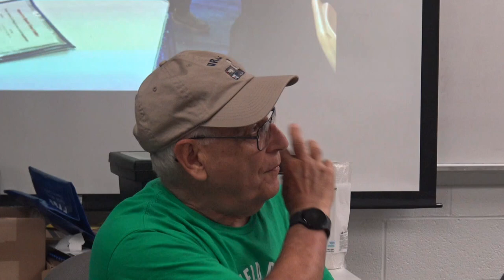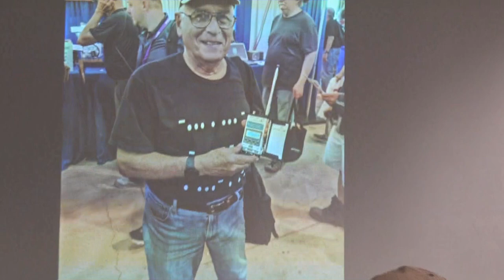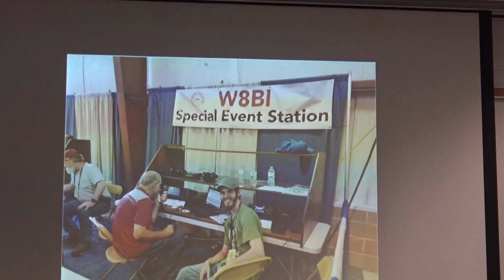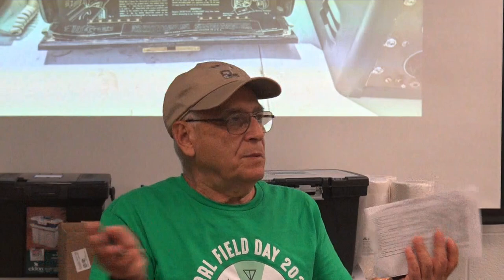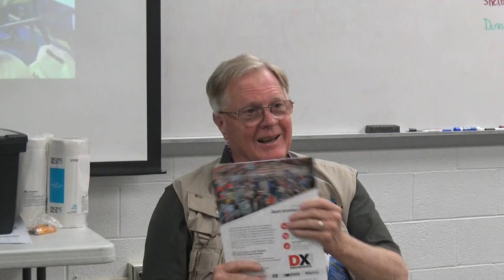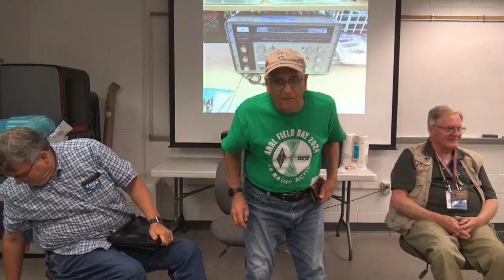Hamvention 2024 Recap - B. Pattison (K4DU), Dennis Terribile (WR4I) and Dave Beebe (K4UEK)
Bob Pattison, K4DU, Dennis Terribile, WR4I, and Dave Beebe, K4UEK recount their experiences at the 2024 Hamvention in Xenia, IL.